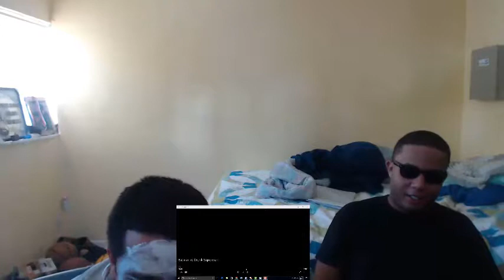Batman vs Drunk Superman reaction!